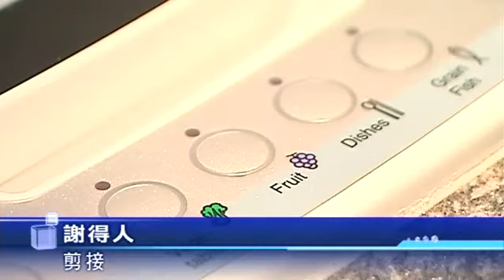樓市每日睇 - 新屋入伙 西半山懿峯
星期一至五晚上9:00 now財經台